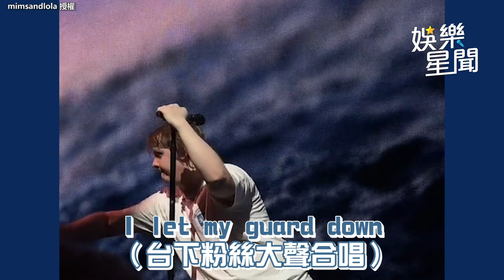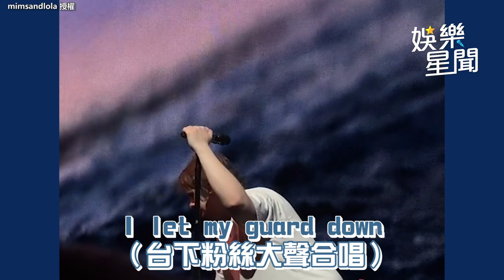男歌手唱一半妥瑞症發作！臉、四肢抽搐 全場粉絲幫他大合唱｜娛樂星聞